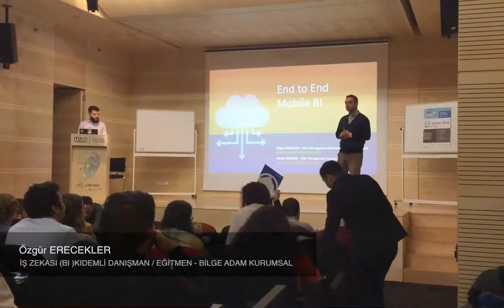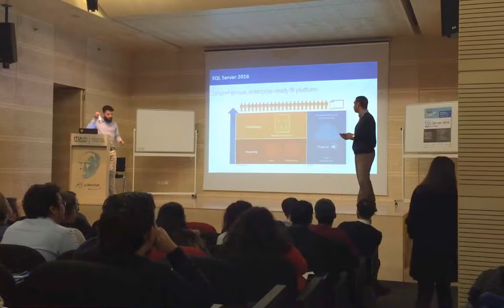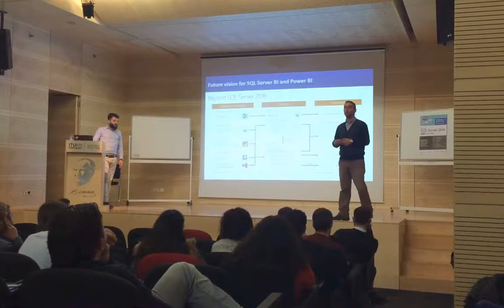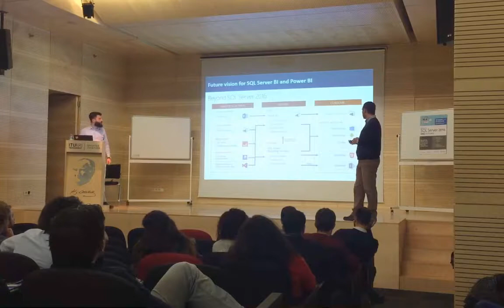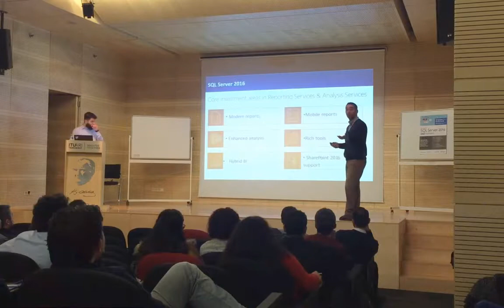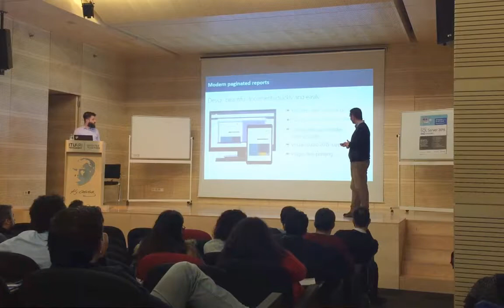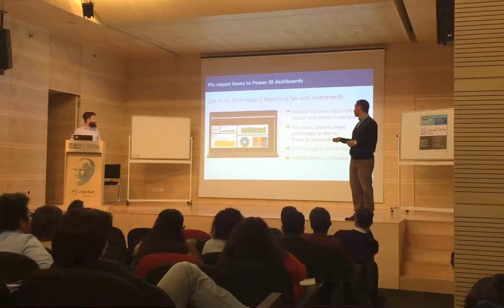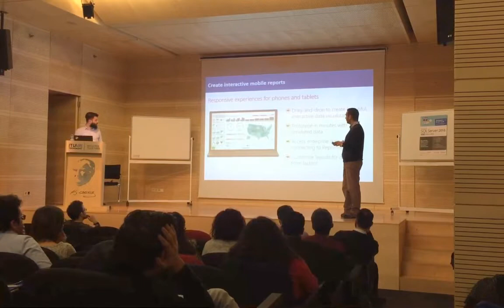End-To-Mobile BI - Full Session ve Demo, Özgür Erecekler - SQL 216 New Features Etkinliği